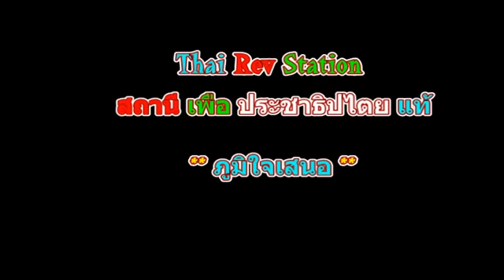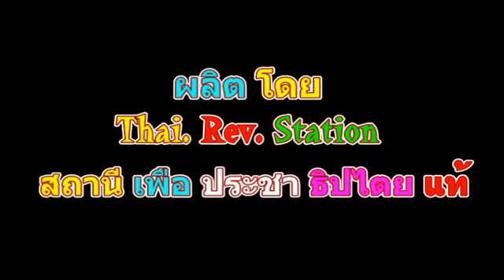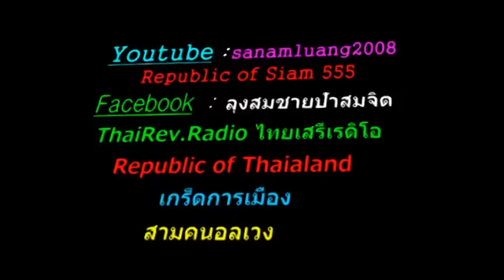กองทัพปลดแอก sanamluang 20082008 @6 ส.ค. 2016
NB 01CC Thai Liberation Organisation หมายเหตุฯ เรื่องราวของนักรบกองทัพปลดแอกและพรรคปฏิวัติแห่งประเทศ
sanamluang 20082008 เผยแพร่เมื่อ 6 ส.ค. 2016